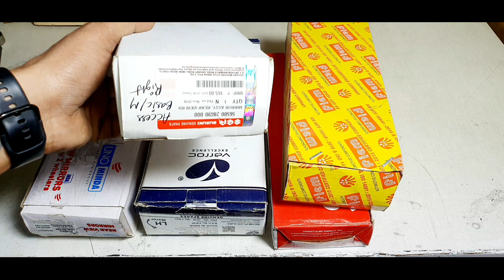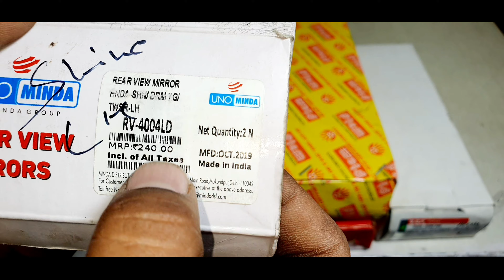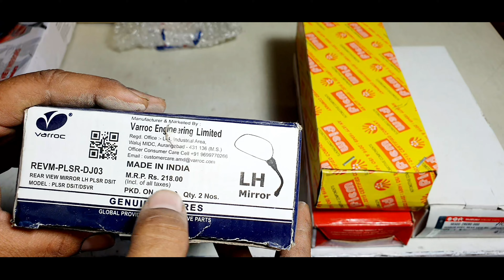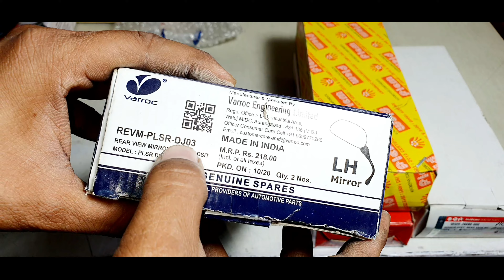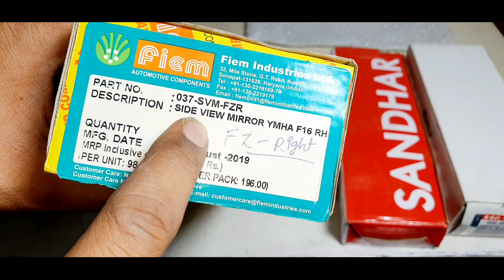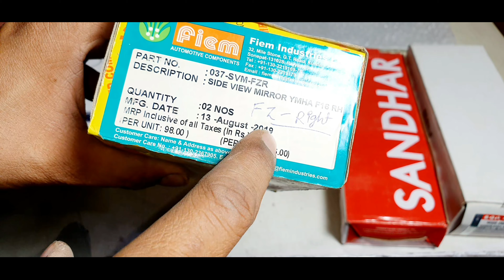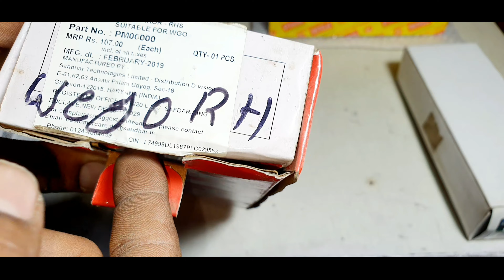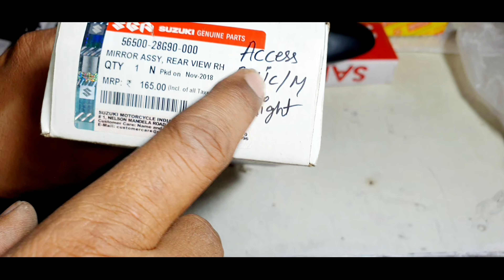SIDE MIROR ALL BIKE🔥अब किसी भी बाइक के साइड शीशे ख़रीदे इन कम्पनी मै वो भी आधे पैसो मै 100%ओरिजिनल 🔥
Amazon Best Price And Good Quality  Led Lights Link

Hi,
     I am Ajay Sagar.
    दोस्तो इस चैनल par आपको सभी मोटरसाइकिल के स्पेयर पार्ट्स की unboxing देखने को मिलेगी